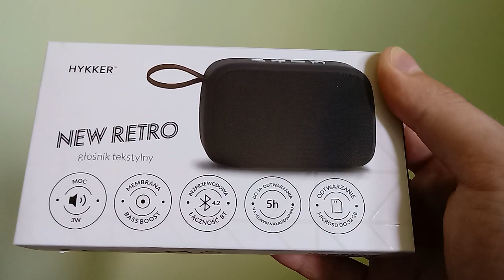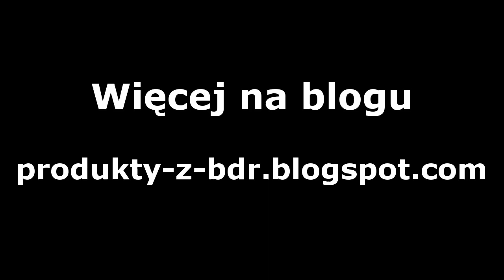Głośnik tekstylny Hykker New Retro z Biedronki